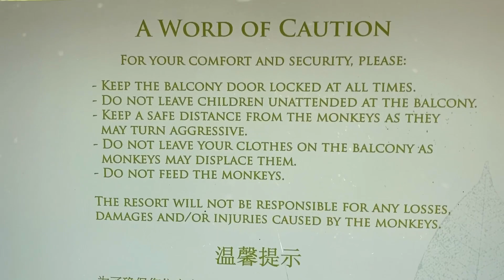Day-2: Singapore Quarantine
Setting goals and special deliveries!
The food they provide isn’t bad but the ones friends bring are always better.

20200525